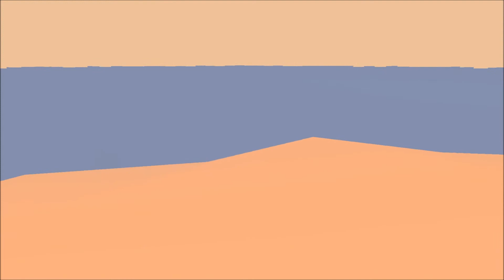PROTEUS #02 - Der sonderbare Sternensog | Let's Play Proteus [HD|Deutsch]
Klick mich!

«PROTEUS»
Erkundungsspiel von Twisted Tree (2013).

«Let's Play Proteus»
Kommentiertes Gameplay von DerAntimon (2013)